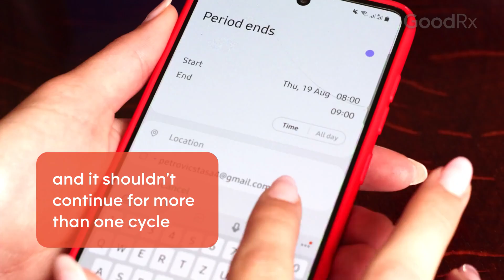Heavy Periods After Taking Plan B: Is It a Normal Side Effect? | GoodRx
After taking Plan B as emergency contraception to avoid the fertilization of an egg, about a third of people who take it report experiencing a heavier period than usual. Heavy periods after taking Plan B is actually the most common side effect and shouldn’t be a cause for concern. Learn when to contact your healthcare provider.